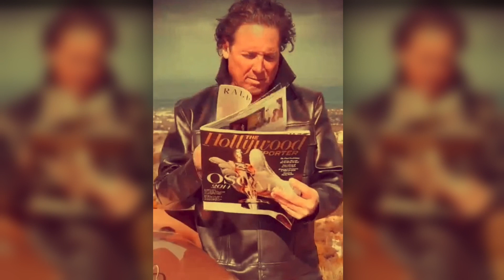Jonathan Baker's Oscar Party 2023 - Academy Awards 2023.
Interview with Director Jonathan Baker - Oscar Academy Awards at Jonathan Baker's Home - The Former Warren Beatty Home.